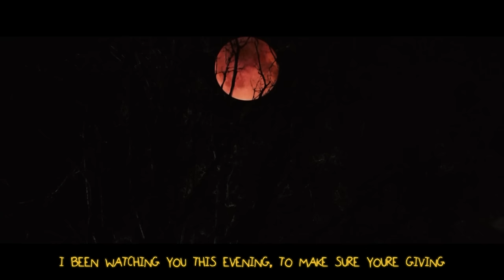Sam Sings A Song (Trick 'r Treat Halloween Horror Parody Song)(NEW SONG EVERYDAY!)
Thank you to Etch for singing this one as I have a bad sore throat atm

Beat by kylejunior

+ PS4 - DonFraserNash

Sam

C
C#
D#
F
F#
G#
A#

Haha

It’s Halloween
So Trick r treat
Trick r treat
You better hand out some candy

It’s halloween
If you don’t follow the rules
I’ll make your house a crime scene

It’s Halloween
I will carve you like a pumpkin
Slices razor sharp clean

The traditions in place are for your own protection
On this night the barrier between the dead and the living
Is broken, there’s monsters that will cut you wide open
So you better give the kiddies some sweets, Sam has spoken

There’s werewolves and ghouls, serial killers hunting youths
Keep your jack o lanterns alight, they are defensive tools
If you go out at night to be spooked wear protection
Wrap yourself up in the most terrifying costume

I been watching you this evening, to make sure you’re giving
Out candy to the kids, or whoever’s trick or treating
But you spookified lil spike and sent everyone running
But I’m the pesky type to like breaking and entering

Broke in through the dog flap, mapped your house like an acrobat
Gotta stab you in the ankle Cus I know you got a big gat
You put two shells in me, spray out my inners squash yummy
But I don’t die, is that a candy? I will leave you in peace